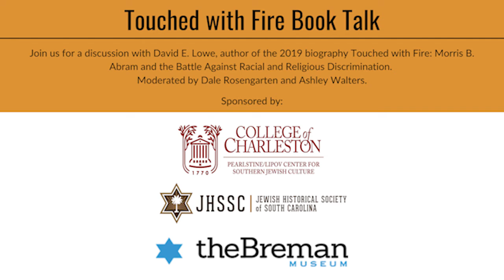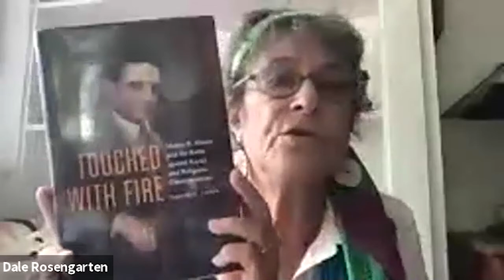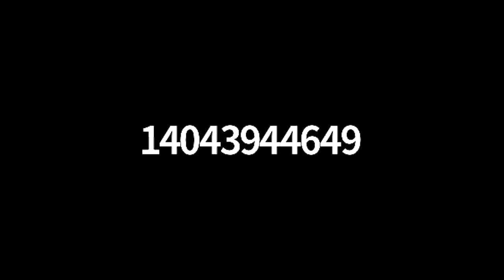David E. Lowe Book Talk at the College of Charleston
David E. Lowe, author of Touched with Fire: Morris B. Abram and the Battle Against Racial and Religious Discrimination, discusses his book and Morris B. Abrams life and career. Moderated by Dale Rosengarten and Ashley Walters.